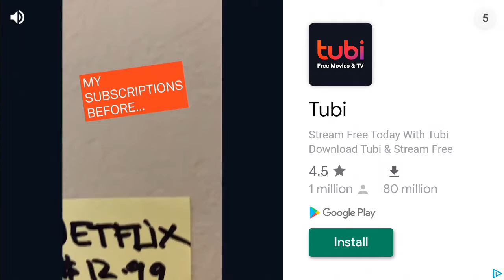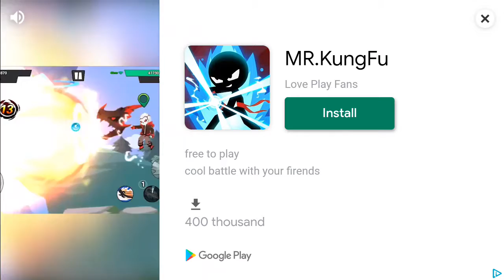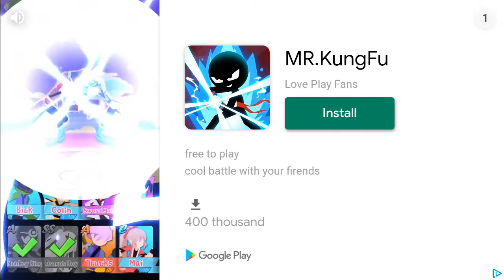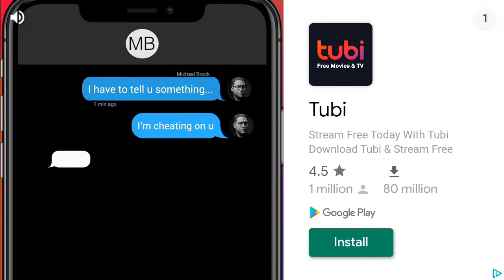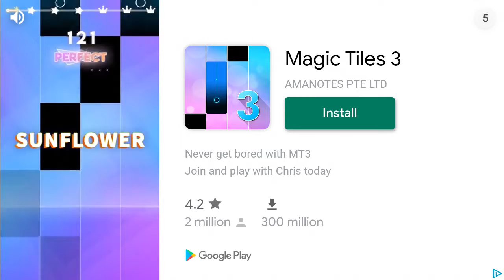So... Friday Night Funkin?